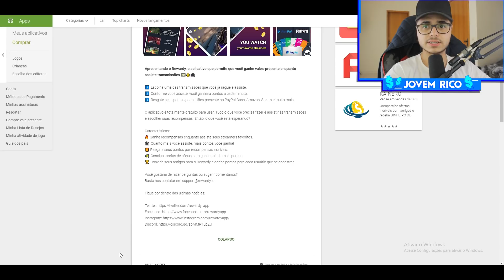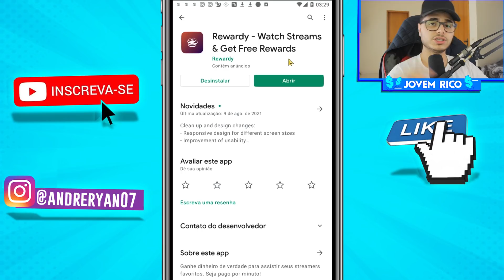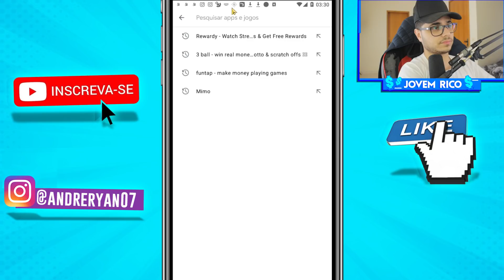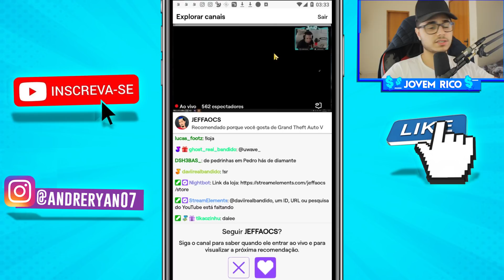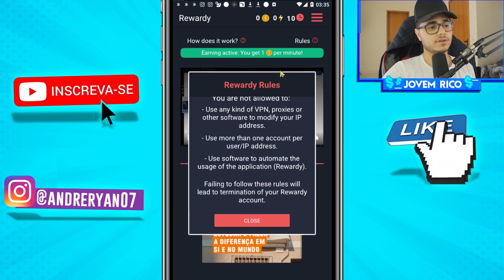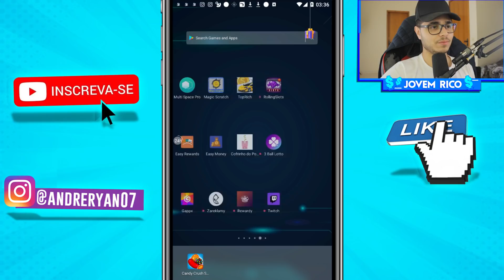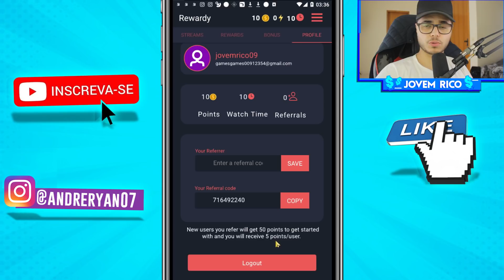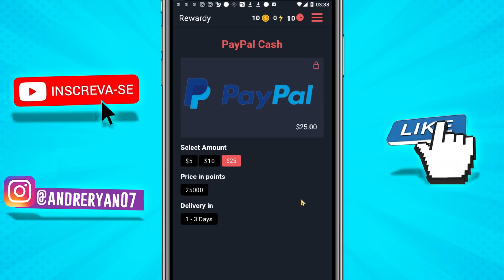[LANÇOU] PAGA R$130,37 NA MESMA HORA 😱Melhor APP PARA GANHAR DINHEIRO NA INTERNET de VERDADE